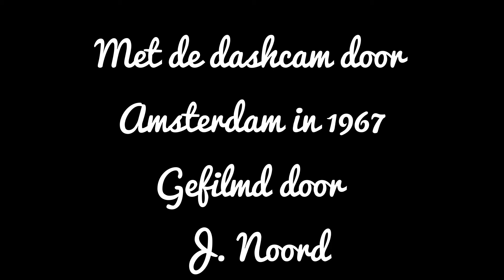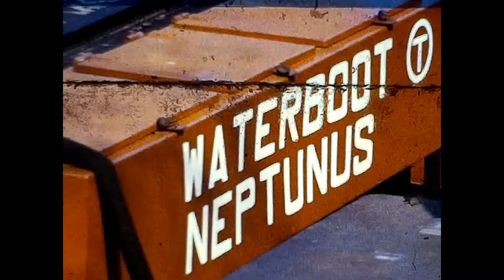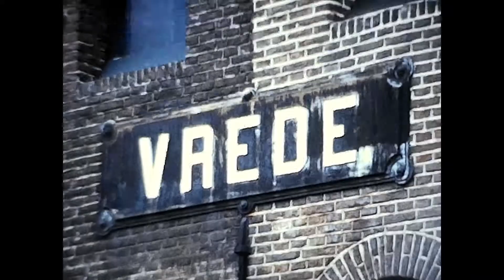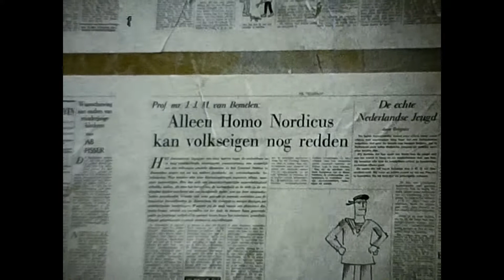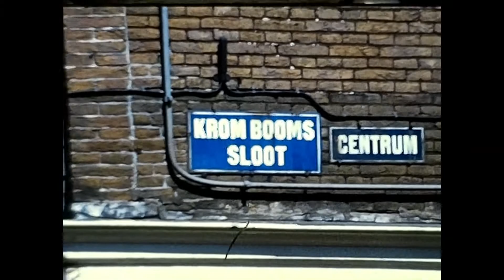With a dashcam through Amsterdam in 1967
With the help of a camera mounted on the windshield, so actually a dashcam, my father made this super 8 movie in 1967.
He was then able to drive through the Amsterdam Leidsestreet without any problems. There was also no ban on driving a car in other places in the center of Amsterdam.
The video was of course without sound, so I added a nice piece of music by Rinus Groeneveld, Pierre van der Linden and myself. A tribute to a lost Amsterdam.